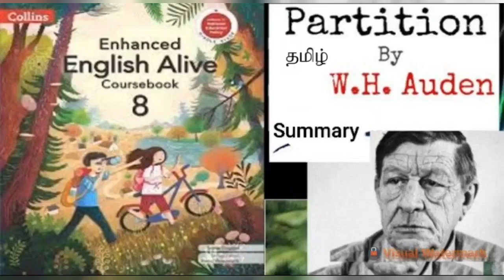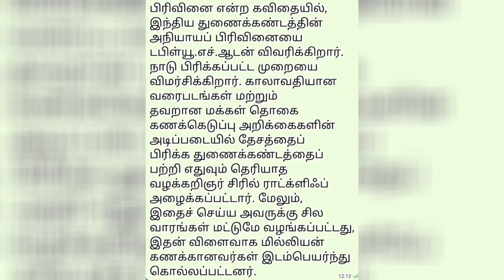COLLINS ENHANCED ENGLISH ALIVE COURSEBOOK CLASS 8 == LESSON 3 PARTITION POEM TAMIL SUMMARY